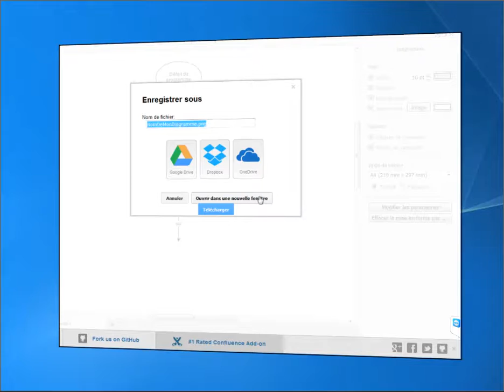draw.io : Exporter un diagramme en image